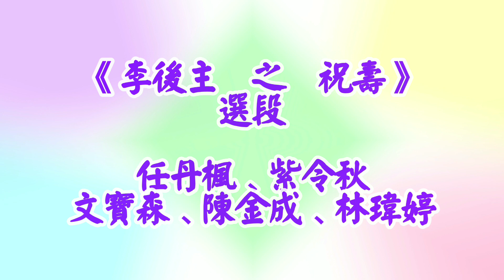【舞台精華】《李後主 之 祝壽》選段～任丹楓、紫令秋、文寶森、陳金成、林瑋婷（錄影片段，現場收音）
《李後主 之 祝壽》（現場收音，所以會收錄到觀眾反應）
任丹楓 飾 李煜
紫令秋 飾 小周后
文寶森 飾 徐鉉
陳金成 飾 陳喬
林瑋婷 飾 保儀

請支持《迎楓秋色》頻道
請盡量看完廣告，贊助節目制作